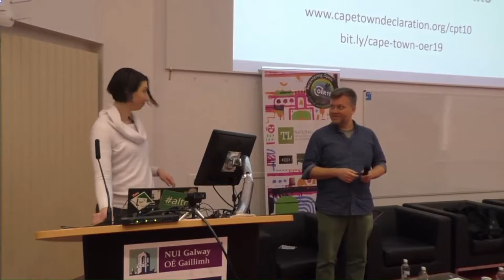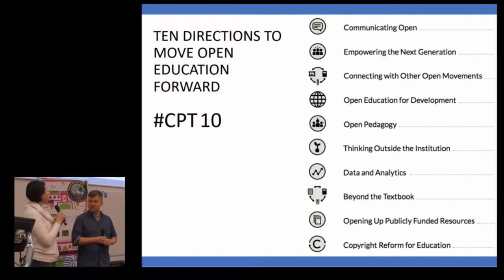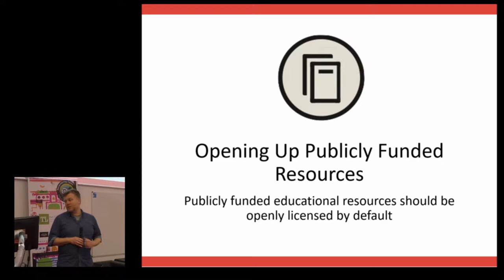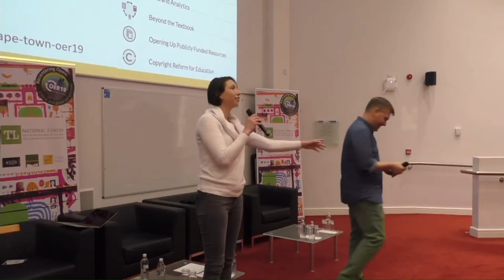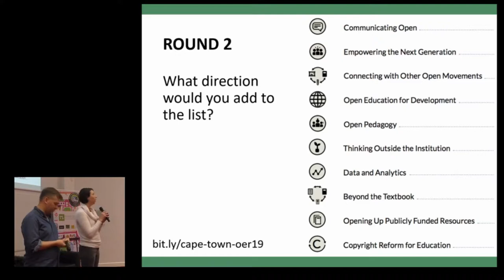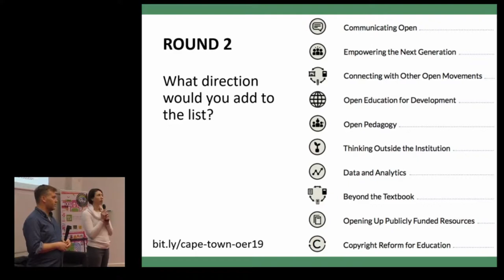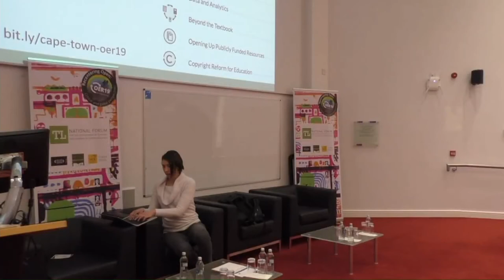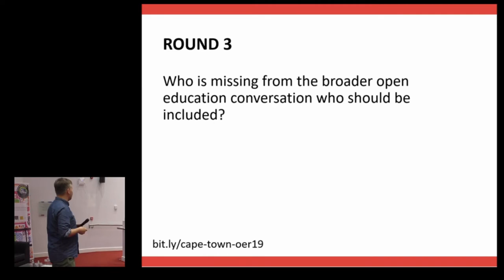OER19 Cape Town Declaration: Envisioning the Next Decade of Open Education [O-152]